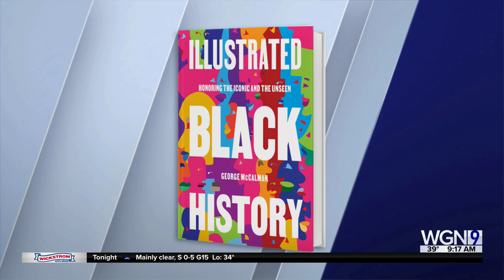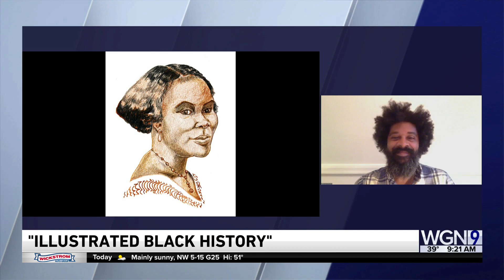"ILLUSTRATED BLACK HISTORY: Honoring the Iconic and the Unseen"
George McCalman challenged himself to paint a Black history pioneer every day for a month which, over several years, became the profiles and portraits of 145 Black individuals--some of whom we know and others whom we should know--who are featured in his first book.